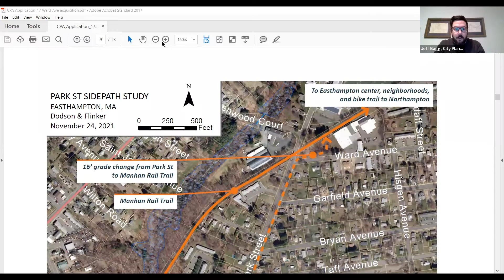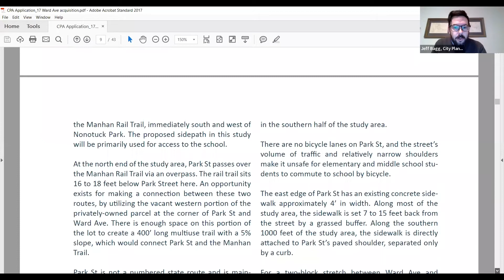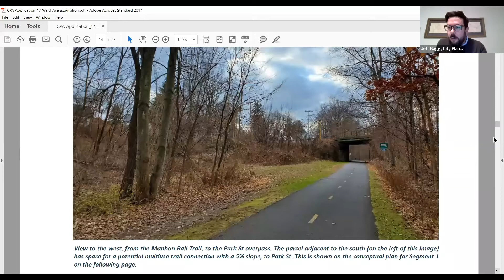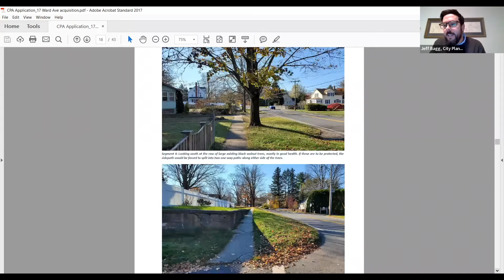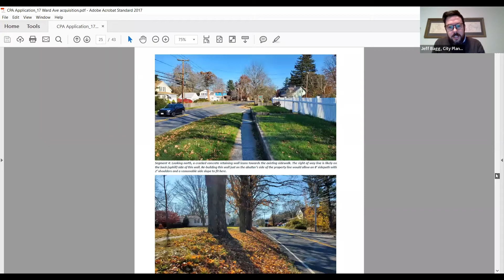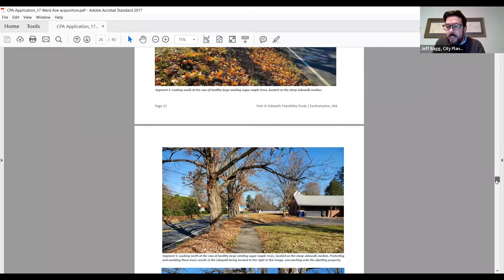Easthampton CPA Committee 1/20/2022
Easthampton, MA CPA Committee meeting held on 1/20/2022 via zoom video conference.